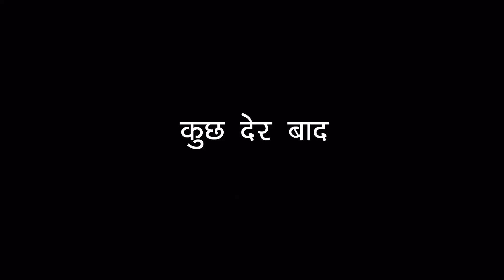पड़ोसन की राखी😲 | Padosan ki rakhi | Comedy Video | Vandana Prajapati